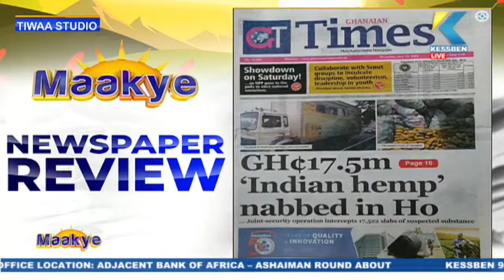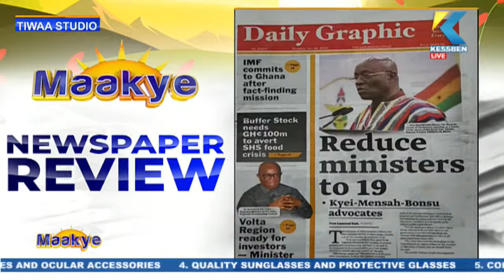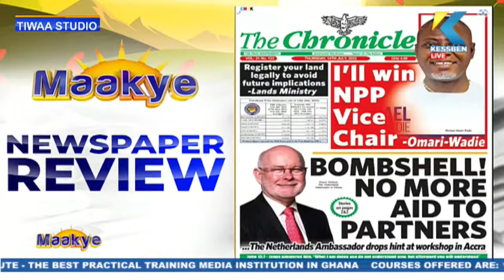LIVE: News Paper Review on Maakye | Host: Kwame Appiah Kubi (Mr. Speaker) | 14/07/2022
News Paper Review on Maakye | Host: Kwame Appiah Kubi (Mr. Speaker) | 14/07/2022